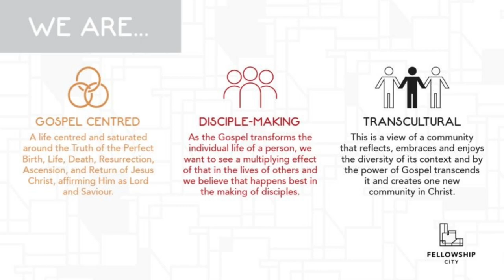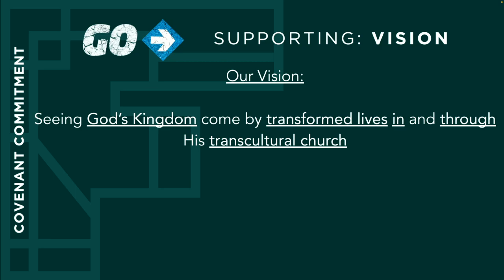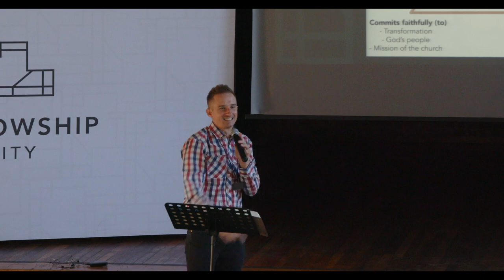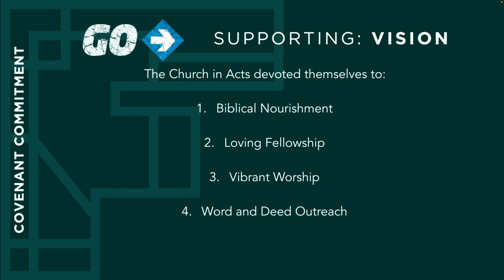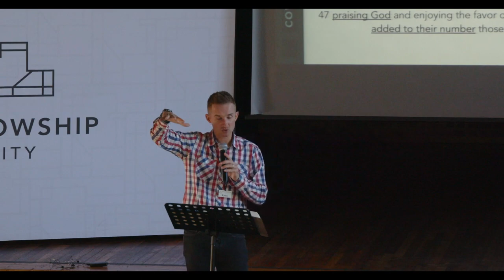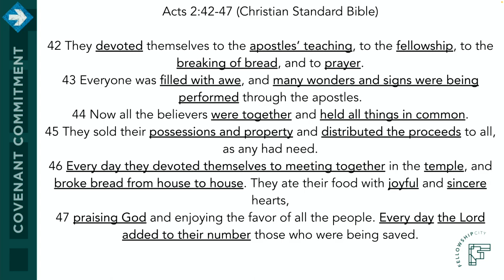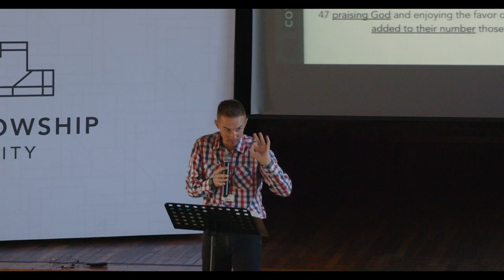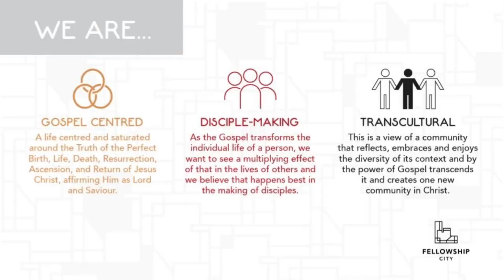Covenant Commitment: E1 - Supporting: Vision - Acts 2: 42-47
What is Covenant Commitment?

It is an opportunity to commit to the vision of Fellowship City, and to participate in the ministry of the church in specific ways.

Theme: Covenant Commitment 2024: E1 - Supporting: Vision